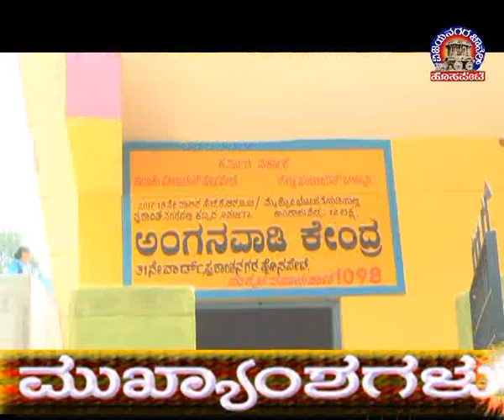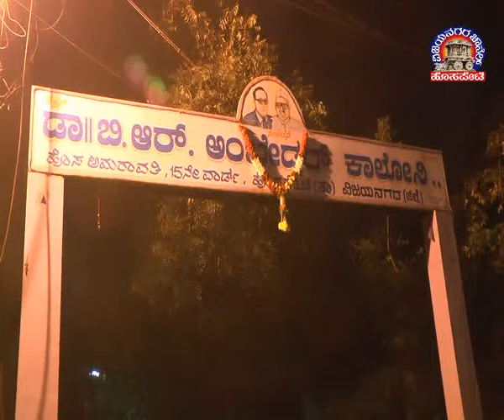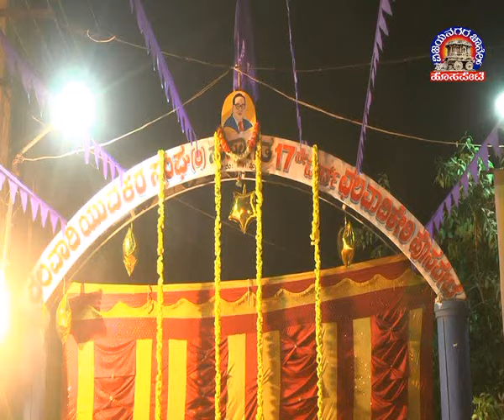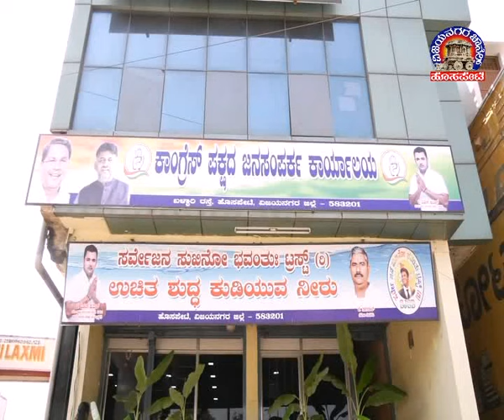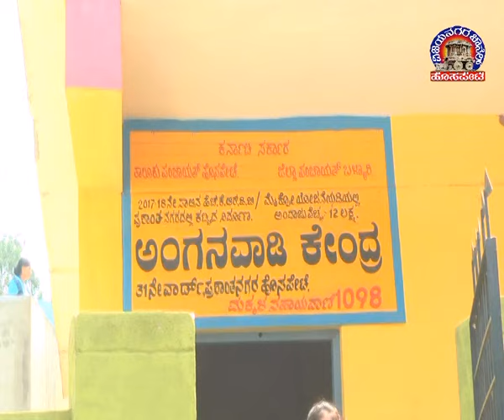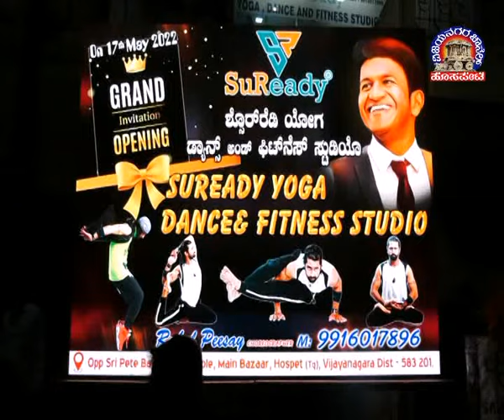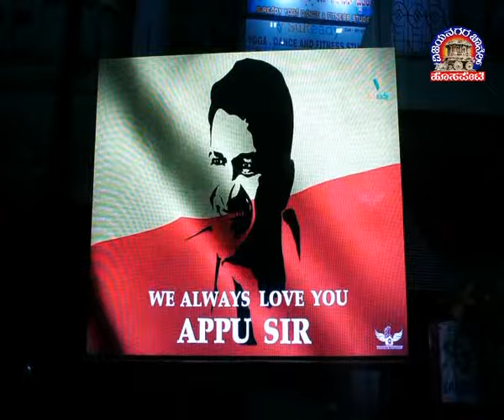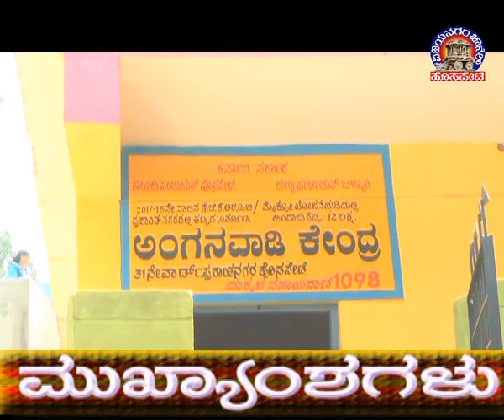Vijayanagara Channel Hosapete News 19.03.2022